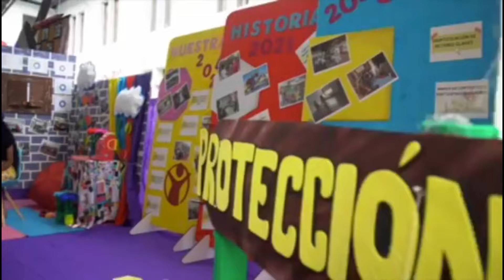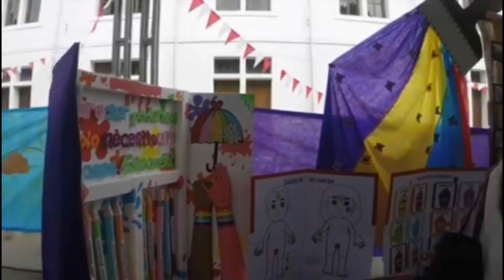La ONG que se la juega por la educación de las niñas, niños y adolescentes en la frontera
VÍA: KF NEWS NOTICIAS